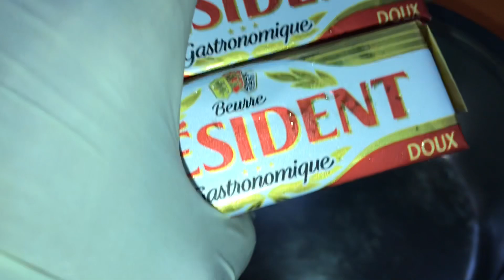Beurre clarifie/ Samli/samouli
500 beurre
1 casserole à fond epais